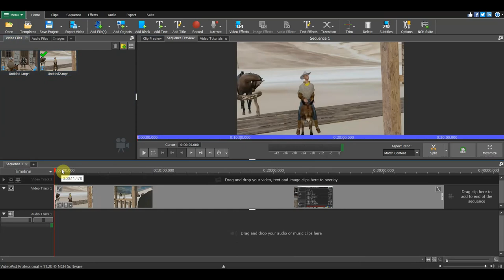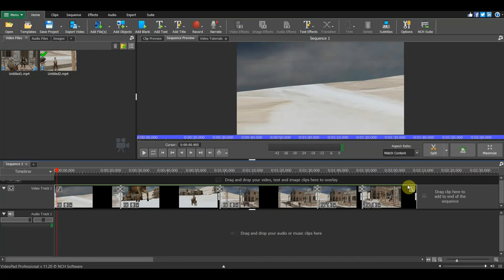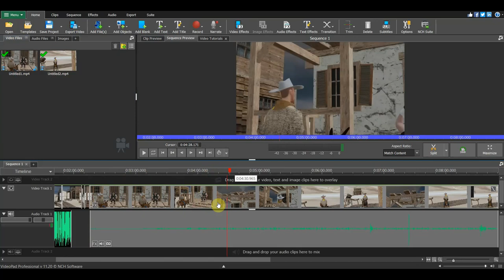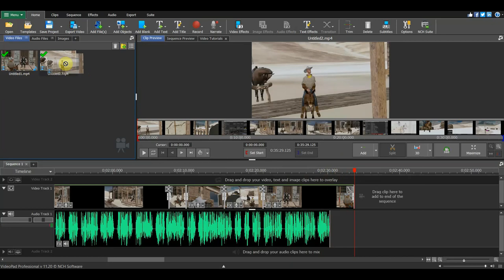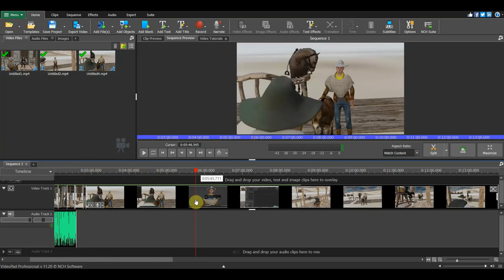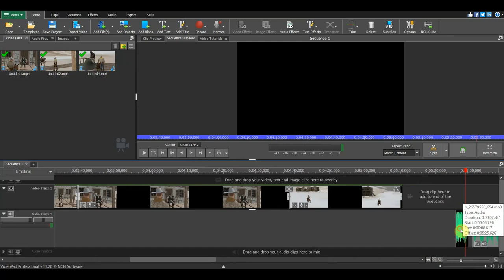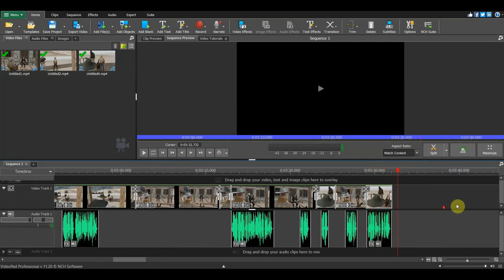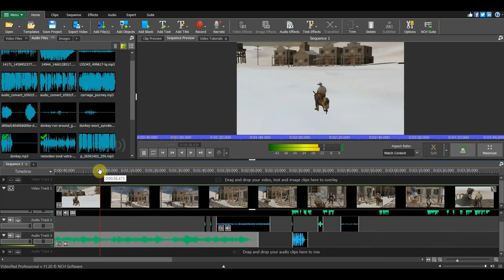VideoPad как делается монтаж из кусков анимаций